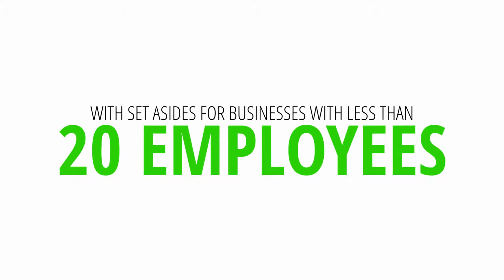Top 10 Hottest Construction Stories This Week: New PPP Rules Pay the Smallest Businesses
Most-read construction stories include how to troubleshoot concrete cracks, 9-day continuous concrete pour slipforming grain silos, where surface transportation funding stands, six factors when adding drones to your construction business